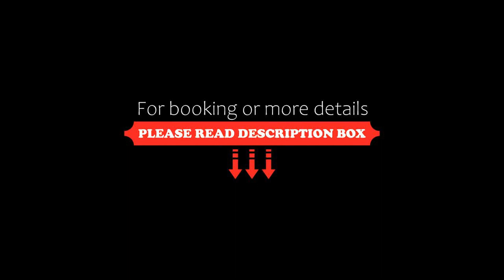Hotel und Naturhaus Bellevue, Seelisberg, Switzerland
About Property:
You're eligible for a Genius discount at Hotel und Naturhaus Bellevue! To save at this property, all you have to do is sign in.
Hotel und Naturhaus Bellevue is quietly located in Seelisberg, 220 m from the Seelisberg Cable Railway, and offers accommodation with mountain views and free parking on site.
All units at Hotel und Naturhaus Bellevue are equipped with a balcony, a seating area, a wardrobe, a TV and a private bathroom with a shower.
Guests can...
Property Type: Hotel
Address: Dorfstrasse 70, 6377 Seelisberg, Switzerland
Searching For
1. Hotel und Naturhaus Bellevue - Seelisberg - Switzerland
2. Hotel und Naturhaus Bellevue - Seelisberg - Switzerland Address
3. Hotel und Naturhaus Bellevue - Seelisberg - Switzerland Rooms
4. Hotel und Naturhaus Bellevue - Seelisberg - Switzerland Amenities
5. Hotel und Naturhaus Bellevue - Seelisberg - Switzerland Offers and Deals
Audio Credit:
Track Title: Blank Slate
Artist: VYEN